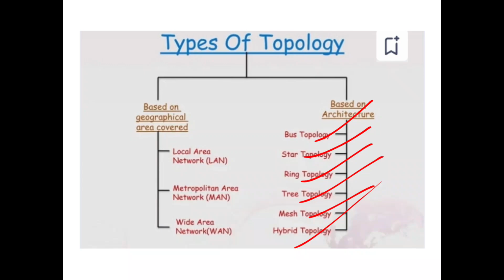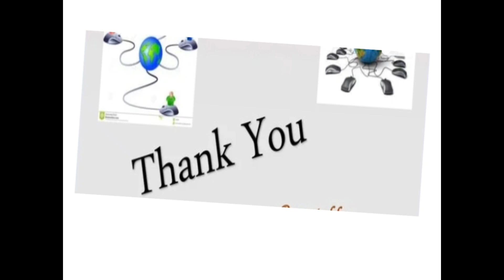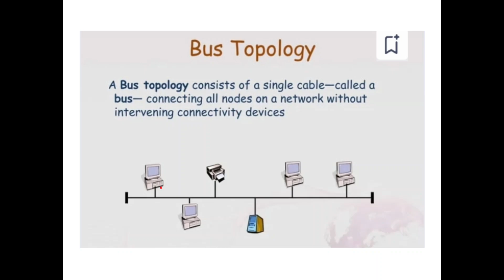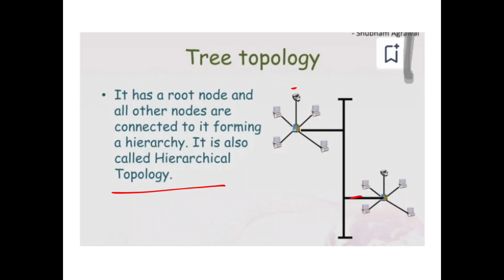NETWORK TOPOLOGY - JCI/ KERALA BANK EXAM